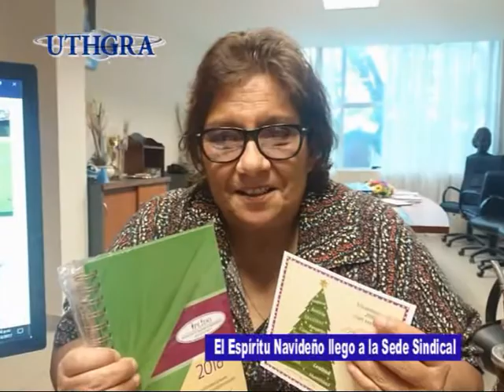UTHGRA Corrientes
Balance del año 2017 . . .